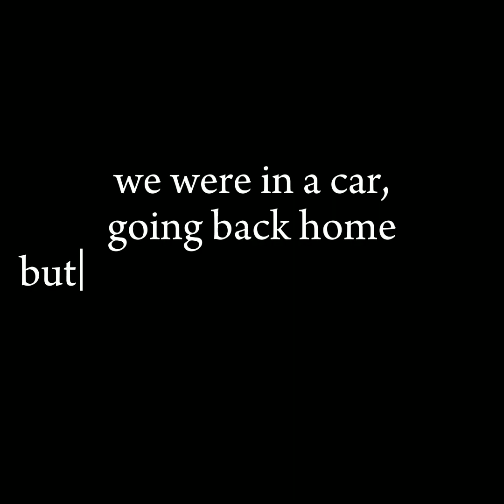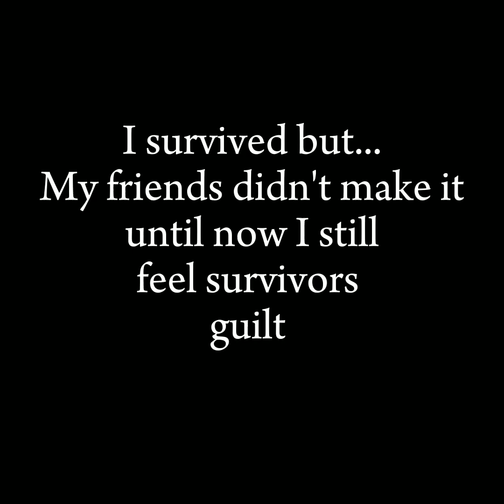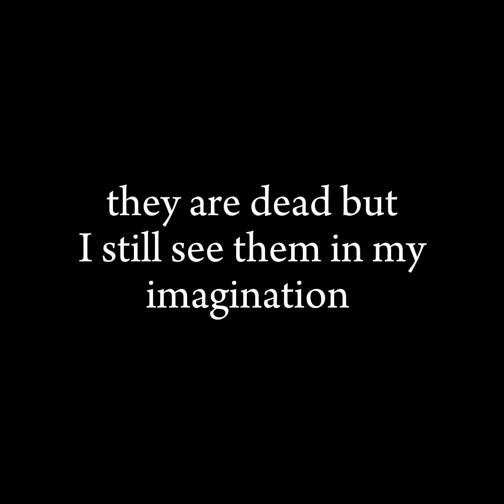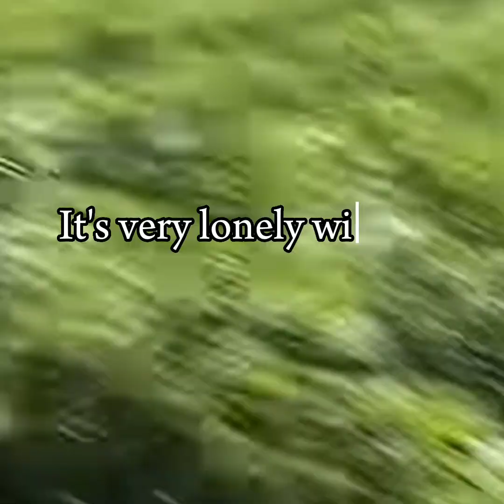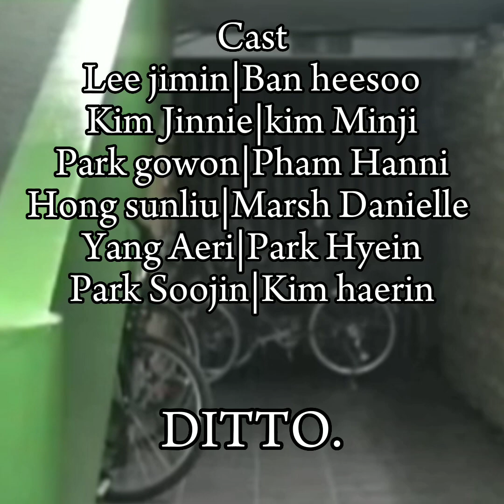DITTO-Short film [Fan made]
DITTO Is a short film made by me,all the clips of this film are from the ditto M/V and some clips are from Ban heesoo's channel

Idea by:@YangYangValencia